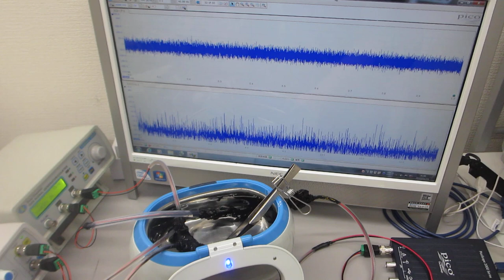超音波洗浄器を利用したメガヘルツの超音波制御実験（超音波システム研究所）